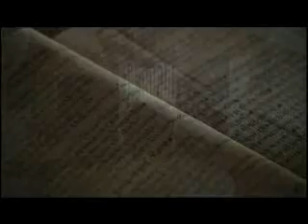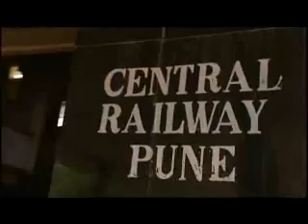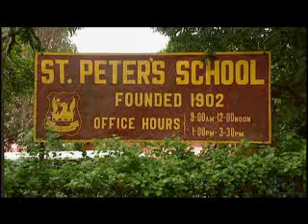Freddie Mercury, the untold story (part 2)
Award-winning documentary about the life of Freddie Mercury, from his birth in Zanzibar, to his dead in London